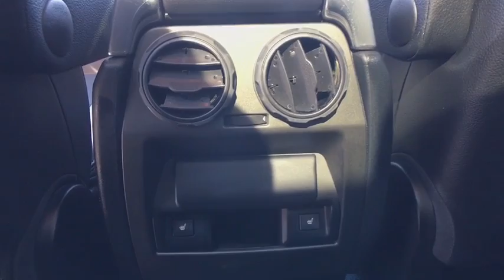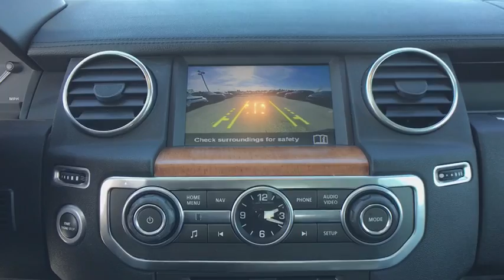2016 Land Rover LR4 Clarksville, Annapolis, Rockville, MD 24870A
SANTORINI BLK  2016 Land Rover LR4 available in Clarksville, Maryland at Jim Coleman Jaguar Land Rover West Columbia. Servicing the Annapolis, Rockville, MD area.
2016 Land Rover LR4 HSE - Stock#: 24870A - VIN#: SALAG2V62GA779889

Black Bodyside Cladding and Body-Colored Fender Flares,Black Side Windows Trim and Black Front Windshield Trim,Body-Colored Front Bumper w/Black Rub Strip/Fascia Accent and Metal-Look Bumper Insert,Body-Colored Power w/Tilt Down Heated Side Mirrors,Body-Colored Power w/Tilt Down Heated Side Mirrors w/Manual Folding,Body-Colored Rear Step Bumper,Clearcoat Paint,Colored Door Handles,Compact Spare Tire Stored Underbody w/Crankdown,Deep Tinted Glass,Express Open/Close Sliding And Tilting Glass 1st Row Sunroof w/Sunshade,Fixed Glass 2nd Row Sunroof w/Sunshade,Fixed Glass 3rd Row Sunroof w/Sunshade,Fixed Rear Window w/Variable Intermittent Wiper and Defroster,Front And Rear Fog Lamps,Fully Automatic Aero-Composite Halogen Daytime Running Headlamps w/Delay-Off,Fully Automatic Headlamps w/Delay-Off,Galvanized Steel/Aluminum Panels,LED Brakelights,Liftgate/Tailgate Rear Cargo Access,Metal-Look Grille,Perimeter/Approach Lights,Side Steps,Speed Sensitive Rain Detecting Variable Intermittent Wipers,Steel Spare Wheel,Tailgate/Rear Door Lock Included w/Power Door Locks,Tires: 20',Wheels: 20' 5 Split-Spoke Black Painted,2 Seatback Storage Pockets,3 12V DC Power Outlets,60-40 Folding Split-Bench Front Facing Flip Forward Cushion/Seatback Rear Seat,8-Way Driver Seat,8-Way Passenger Seat,Air Filtration,Analog Display,Ashtray,Cargo Area Concealed Storage,Cargo Space Lights,Carpet Floor Trim and Carpet Trunk Lid/Rear Cargo Door Trim,Compass,Cruise Control w/Steering Wheel Controls,Day-Night Auto-Dimming Rearview Mirror,Delayed Accessory Power,Driver And Front Passenger Armrests Front Center Armrest,Driver And Passenger Visor Vanity Mirrors w/Driver And Passenger Illumination,Driver Foot Rest,Dual Zone Front Automatic Air Conditioning,Engine Immobilizer,Fade-To-Off Interior Lighting,FOB Controls -inc: Trunk/Hatch/Tailgate  Windows and Sunroof/Convertible Roof,Front Bucket Seats -inc: electric driver's and passenger's adjustment and driver power lumbar,Front Cigar Lighter(s),Front Cupholder,Front Map Lights,Full Carpet Floor Covering -inc: Carpet Front And Rear Floor Mats,Full Cloth Headliner,Full Floor Console w/Covered Storage,Full Floor Console w/Covered Storage and 3 12V DC Power Outlets,Gauges -inc: Speedometer  Odometer  Engine Coolant Temp  Tachometer  Oil Level  Trip Odometer and Trip Computer,HomeLink Garage Door Transmitter,HVAC -inc: Underseat Ducts,HVAC -inc: Underseat Ducts and Console Ducts,Illuminated Glove Box,Instrument Panel Covered Bin  Driver / Passenger And Rear Door Bins and Audio Media Storage,Interior Lock Disable,Interior Trim -inc: Genuine Wood Instrument Panel Insert  Genuine Wood Door Panel Insert  Genuine Wood Console Insert and Metal-Look Interior Accents,Leather Seat Trim,Leather/Metal-Look Gear Shift Knob,Leather/Metal-Look Steering Wheel,Manual Adjustable Front Head Restraints and Manual Adjustable Rear Head Restraints,Manual Tilt/Telescoping Steering Column,Outside Temp Gauge,Perimeter Alarm,Power 1st Row Windows w/Front And Rear 1-Touch Up/Down,Power Door Locks w/Autolock Feature,Power Fuel Flap Locking Type,Power Rear Windows and Fixed 3rd Row Windows,Proximity Key For Push Button Start Only,Rear Cupholder,Redundant Digital Speedometer,Remote Keyless Entry w/Integrated Key Transmitter  4 Door Curb/Courtesy  Illuminated Entry  Illuminated Ignition Switch and Panic Button,Seats w/Leatherette Back Material,Split-Bench Front Facing Rear Seat,Systems Monitor,Trip Computer,1325# Maximum Payload,22.8 Gal. Fuel Tank,4-Corner Auto-Leveling Suspension,4-Wheel Disc Brakes w/4-Wheel ABS  Front And Rear Vented Discs  Brake Assist  Hill Descent Control  Hill Hold Control and Electric Parking Brake,80-Amp/Hr Maintenance-Free Battery,Automatic w/Driver Control Height Adjustable Automatic w/Driver Control Ride Control Suspension,Axle Ratio: TBD,Block Heater,Double Wishbone Front Suspension w/Air Springs,Double Wishbone Rear Suspension w/Air Springs,Electric Power-Assist Speed-Sensing Steering,Engine Auto Stop-Start Feature,Engine Oil Cooler,Engine: 3.0L V6,Front And Rear Anti-Roll Bars,Full-Time Four-Wheel Drive,GVWR: 7 143 lbs (3 240 kgs),Permanent Locking Hubs,Single Stainless Steel Exhaust,Towing Equipment -inc: Trailer Sway Control,Transmission w/Oil Cooler,Transmission: 8-Speed Automatic w/CommandShift -inc: sport mode,2 LCD Monitors In The Front,Radio w/Seek-Scan  Clock  Speed Compensated Volume Control and Steering Wheel Controls,Radio w/Seek-Scan  Speed Compensated Volume Control and Steering Wheel Controls,Rad